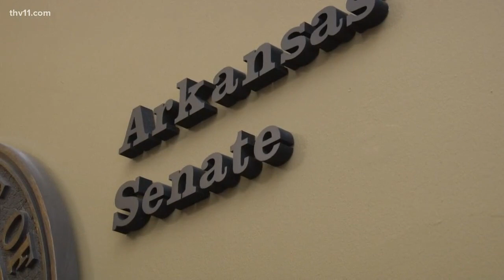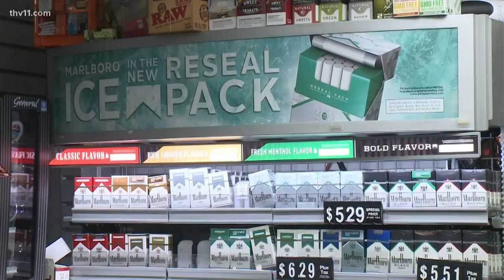Advocates say state vape law restricts local e-cigarette efforts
The numbers have health and safety officials alarmed, especially as vaping swells among teens and young people.